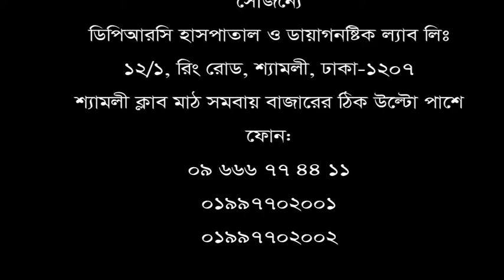১১ বছর ধরে ঘাড় ও হাত ব্যথা। অনেক ডাক্তার দেখিয়েছি। অনেক টাকা নষ্ট করেছি কিন্তু সুস্থ হইনি।